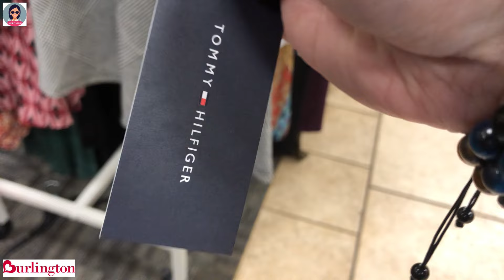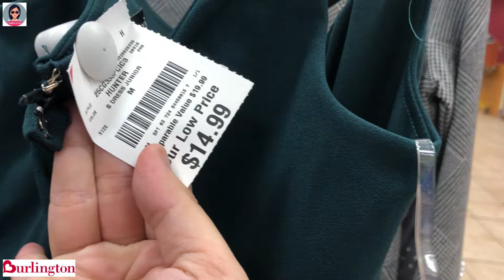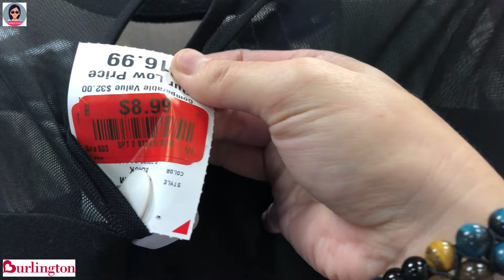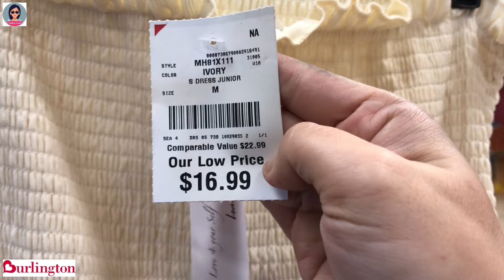❤️Burlington Designer Dresses For Less | New Finds | Fashion Dresses For Lesser Price | Shop With Me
❤️Burlington Designer Dresses For Less | New Finds | Fashion Dresses For Lesser Price | Shop With Me @hannahlevlogs

❤️Hạnh Lê Cuộc Sống Mỹ thoitrangnu thoitrangquyba thoitrangdaopho @HannahLeVlogs
❤️Váy thiết kế Burlington với giá rẻ hơn | Váy Thời Trang Với Giá Rẻ Hơn | Mua sắm cùng tôi
❤️Vestidos de diseñador de Burlington por menos | Vestidos de moda a menor precio | Compra conmigo
❤️Vestidos de grife Burlington por menos | Vestidos de moda por menor preço | Compre comigo
❤️कम कीमत में बर्लिंगटन डिज़ाइनर पोशाकें | कम कीमत में फैशन ड्रेस | मेरे साथ खरीदारी करें
❤️Burlington designerkjoler for mindre | Mote kjoler til lav pris | Handle hos meg
❤️Burlington-Designerkleider für weniger Geld | Modische Kleider zu einem günstigeren Preis | Kaufen Sie bei mir ein
❤️Rochii de designer Burlington pentru mai puțin | Rochii de modă la preț mai mic | Cumpără cu Mine
❤️فساتين مصممة من برلينجتون بسعر أقل | فساتين موضة بسعر أقل | تسوق معي
❤️Burlington 디자이너 드레스를 저렴하게 | 저렴한 가격에 패션 드레스 | 나와 함께 쇼핑하세요
❤️バーリントンのデザイナードレスをお手頃価格で | ファッションドレスを低価格で | 一緒に買い物をする
❤️Robes de créateurs de Burlington à moindre coût | Robes de mode à moindre prix | Achetez avec moi
❤️Дизайнерские платья Burlington дешевле | Модные платья по меньшей цене | Делайте покупки со мной
❤️Burlington designerklänningar för mindre | Modeklänningar till lägre pris | Handla med mig
❤️Burlington Designer Mekot halvemmalla | Muotimekot halvemmalla | Osta kanssani
❤️ Gúnaí Dearthóir Burlington Ar Níos lú | Gúnaí Faisean Chun Praghas Níos Lú | Siopa liom
❤️Burlington designerjurken voor minder | Modejurken voor een lagere prijs | Winkel bij mij
❤️Burlington designerkjoler til mindre | Modekjoler til en billigere pris | Køb hos mig
❤️ Abiti firmati Burlington a un prezzo inferiore | Abiti alla moda a prezzo inferiore | Acquista con me
❤️Дизайнерські сукні Burlington за меншою ціною | Модні сукні за меншою ціною | Купуйте зі мною
❤️伯靈頓設計師連衣裙低價 | 價格更低的時尚連衣裙| 和我一起購物
❤️伯灵顿设计师连衣裙低价 | 时尚连衣裙价格更低| 和我一起购物
❤️Gaun Desainer Burlington Dengan Harga Lebih Murah | Gaun Fashion Dengan Harga Lebih Murah | Berbelanja Dengan Saya
❤️Pakaian Pereka Burlington Dengan Harga Lebih Murah | Pakaian Fesyen Untuk Harga Murah | Beli Dengan Saya
❤️Дизайнерски рокли на Burlington за по-малко | Модни рокли на по-ниски цени | Пазарувайте с мен
❤️ značkové šaty Burlington za méně peněz | Módní šaty za nižší cenu | Nakupujte se mnou
❤️שמלות מעצבים של ברלינגטון בפחות | שמלות אופנה במחיר נמוך יותר | קני איתי
❤️Sukienki projektantów Burlington za mniej | Modne sukienki za niższą cenę | Kupuj ze mną
❤️Značkové šaty Burlington za menej peňazí | Módne šaty za nižšiu cenu | Nakupujte so mnou
❤️Dizajnerske obleke Burlington za manj | Modne obleke po nižji ceni | Nakupujte z mano
❤️Burlington dizainerių suknelės pigiau | Madingos suknelės už mažesnę kainą | Pirkite su manimi
❤️เดรสเบอร์ลิงตันดีไซเนอร์ราคาถูก | ชุดเดรสแฟชั่นราคาถูก | ช้อปกับฉัน
❤️Burlington Designer Dresses For Less | Fashion Dresses Para sa Mababang Presyo | Mamili Sa Akin
❤️বার্লিংটন ডিজাইনার কম দামে পোশাক | কম দামে ফ্যাশন ড্রেস | আমার সাথে কেনাকাটা
❤️Burlington Daha Ucuza Tasarlanmış Elbiseler | Daha Ucuz Fiyata Moda Elbiseler | Benimle Alışveriş Yapın
❤️Բուրլինգթոնի դիզայներական զգեստներ ավելի քիչ գնով | Նորաձև զգեստներ էժան գներով | Գնումներ կատարեք ինձ հետ
❤️Дызайнерскія сукенкі Burlington па меншай цане | Модныя сукенкі па меншай цане | Купляйце са мной
❤️Burlington dizajnerske haljine za manje | Modne haljine po nižoj cijeni | Kupujte sa mnom
❤️Burlington tervezői ruhák olcsóbban | Divat ruhák olcsóbban | Vásároljon velem
❤️Φορέματα σχεδιαστών Burlington για λιγότερα | Φορέματα μόδας σε χαμηλότερη τιμή | Ψωνίστε μαζί μου
❤️Fustanet e stilistëve Burlington për më pak | Veshjet e Modës me Çmim më të Lirë | Blini me mua
❤️Burlington Designer Kleeder Fir Manner | Moudekleeder Fir manner Präis | Shop mat mir
❤️Дизајнерски фустани во Бурлингтон за помалку | Модни фустани по пониска цена | Купувајте со мене
❤️Engoye za Burlington Designer Ku ssente entono | Engoye Z'emisono Ku Bbeeyi Entono | Suubula Nange
❤️Burlington Disinjatur Ilbiesi Għall Inqas | Ilbiesi tal-moda Għall-Inqas Prezz | Ħut Miegħi